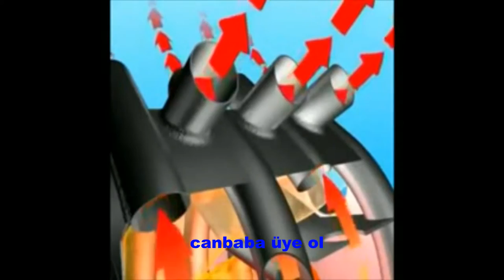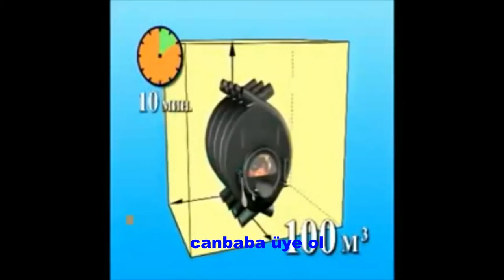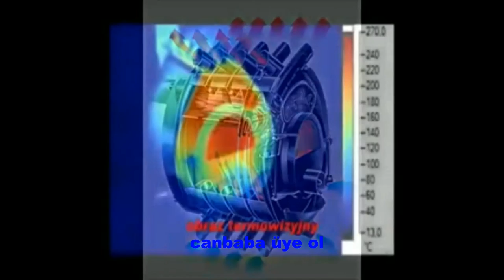RUS SOBASI YAPIMI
RUS SOBASI YAPIMI MÜTHİŞ İŞLEVSEL BİR SOBA her eve gerçek manada lazım birsoba
РОСІЙСЬКА ПІЧ เตารัสเซีย
POELE RUSSE
ESTUFA DE RUSIA
РУССКАЯ ПЕЧЬ
ロシアストーブ
fogão russian
俄罗斯炉